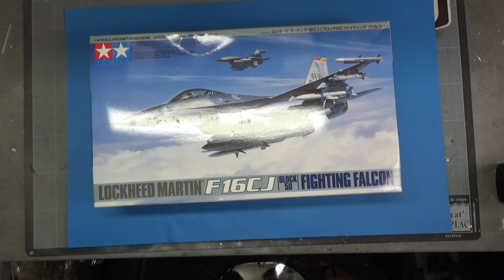F-16 CJ Block 50 - 1/48 - Tamiya model kit - Full Build step by step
Here is the full build step by step of the famous F-16 CJ Block 50.
The 1/48 model kit comes from Tamiya.
All accessories comes from Eduard even if I didn't use all of them...

0:00 Intro
0:42 The cockpit
5:52 The seat
8:57 The landing gear bay
12:21 The fuselage
18:36 The wheels
19:37 The weapons
22:25 The exhaust
24:30 The weathering
26:30 Final reveal